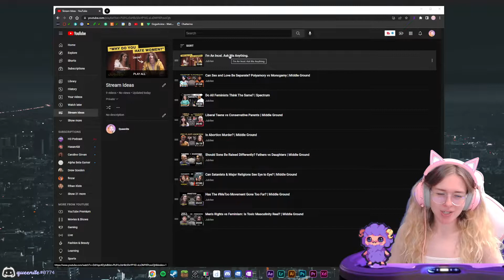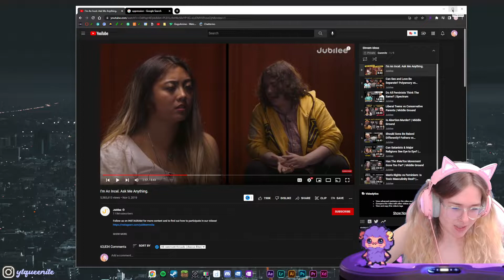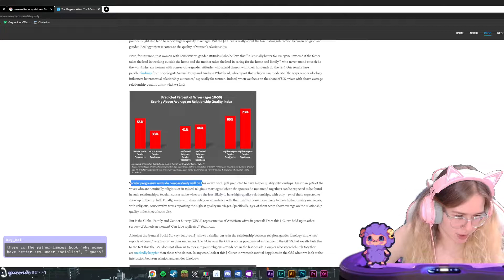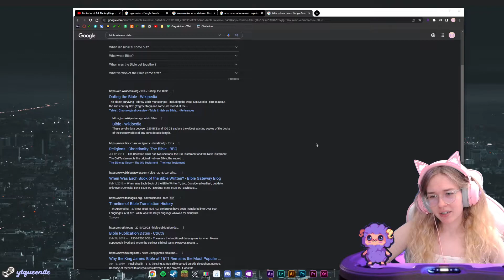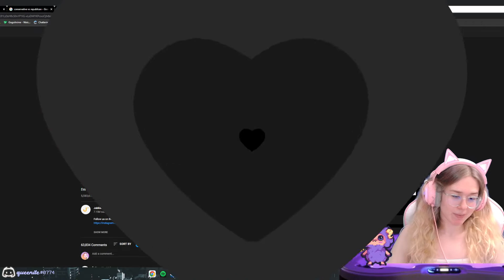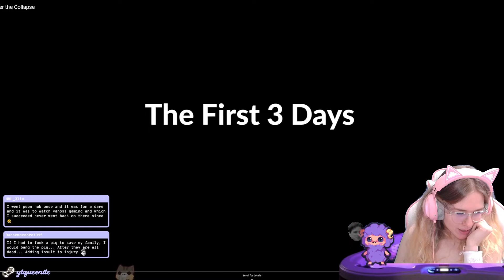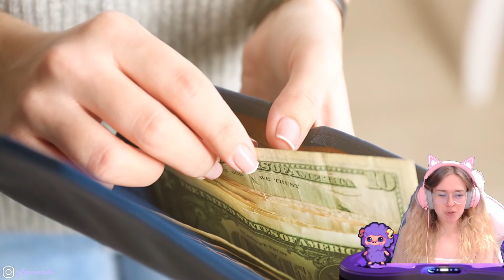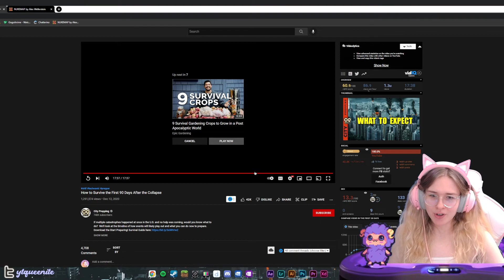Queenite Reacts to "Ask me anything. I'm an !ncel" | Jubilee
In this video, Queenite shares her reaction to "Ask me anything, I'm an !ncel" amongst other videos. Starts with a bit of FNV and moves on to reactions. Join her as she shares her thoughts and opinions on the topic.